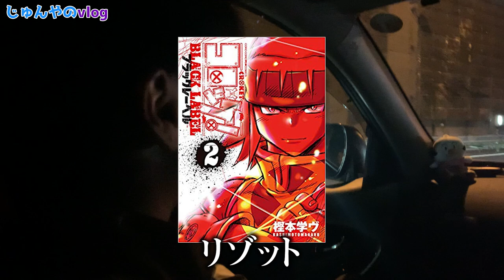【WINNER'S】撮影後の裏側！ジャイさん＆まっすーと車でトークしました。【 ウィナーズ ジャイアントカズキ まっすー VLOG サッカー 64 ゲーム 】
Winner's というインフルエンサーのみを集めたサッカーチームをご存知でしょうか？
猛者が集う中、 ワンピース オタクのじゅんやこと私が10年ぶりに本気でサッカーを取り組む！